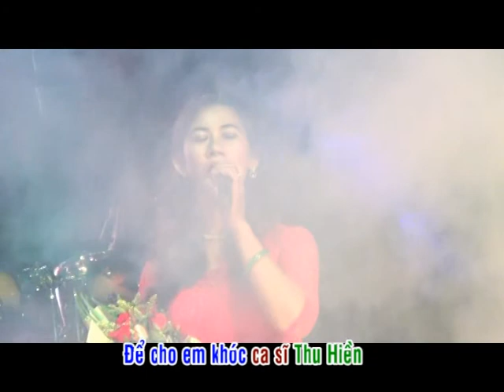Ước gì ca sĩ Thu Hiền